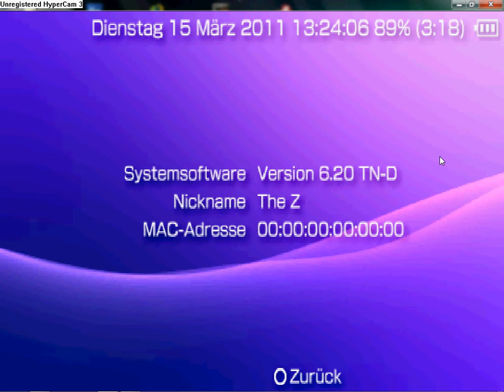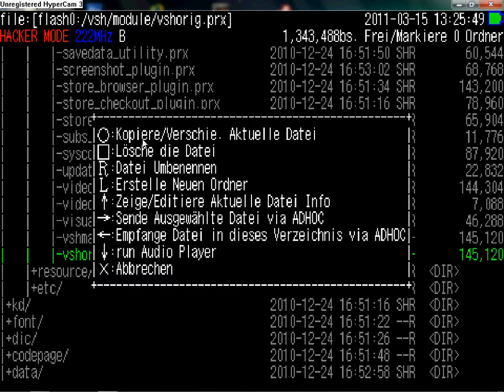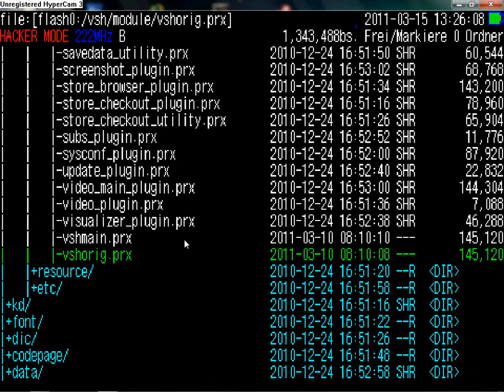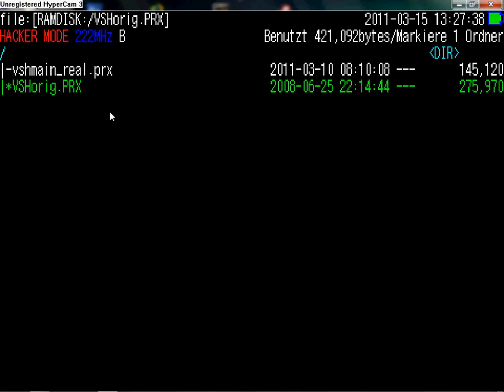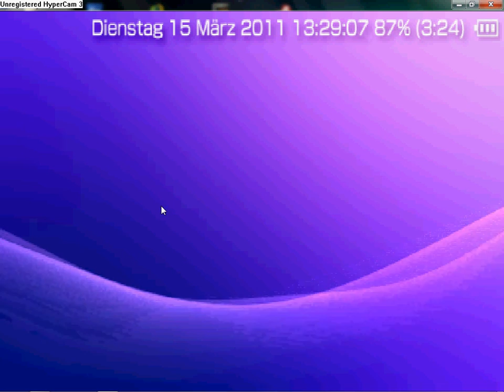Using LockDown with 6.20 TN Permanent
Using LockDown on a PSP with the FULL HEN 6.20 TN-D Permanent.

IF YOUR PSP 3000/GO BRICKS, ITS YOUR FAULT!
THIS WAS TESTED ON PSP 1000 WITH 6.20 TN-D PERMANENT AND ON PSP GO WITH TN-E PERMANENT AND PRO PERMANENT!